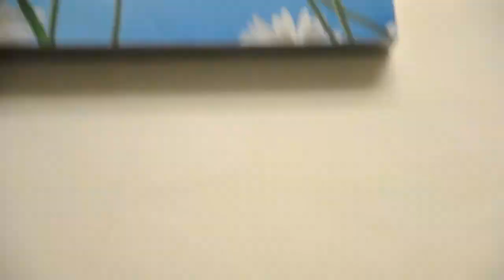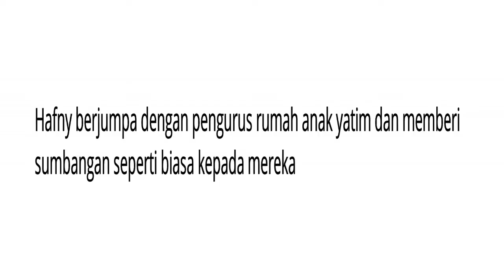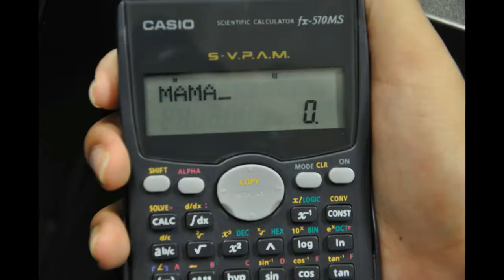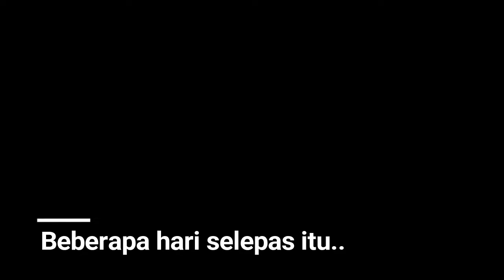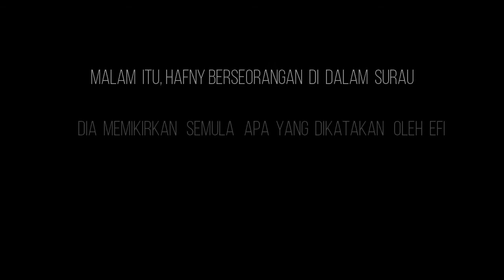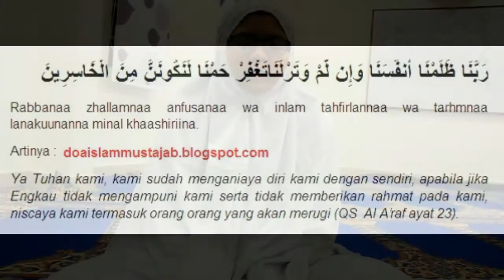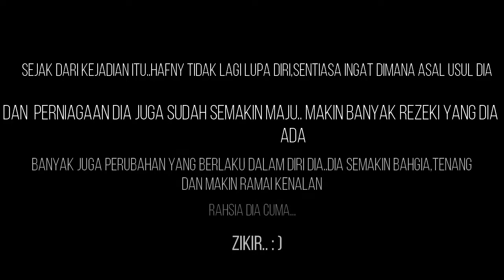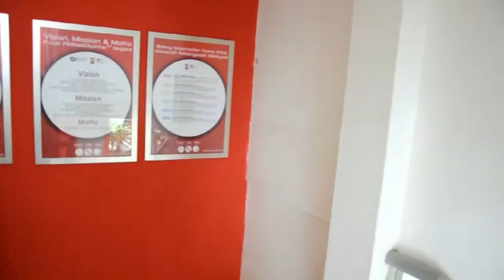PERMATApintar | Zikrullah Pengubat Hati | K3_1721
Video ini mengisahkan seorang kaya yang lupa diri dan berada dalam gelora kemewahan dunia berubah ke arah kebahagian. Semuanya bermula sejak beliau terjumpa orang miskin di jalanan...

Very Special Appearance: Cikgu Azizi bin Lamat